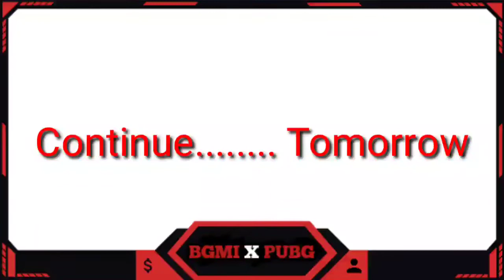BGMI X PUBG, (SECOND GAME PLAY WITH RANDOM)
Dynamo gaming,Mortal Gaming,Athena Gaming, Antarayami Gaming
Scout Gaming,Mok Gaming,Ubaz Gaming,Niggam Gaming,Soul,
MORTAL,SCOUT,CARRYISLIVE, (CARRYMINATI)DYNAMO GAMING,REGALTOS,
8Bit MAMBA,RAWKNEE,KRONTEN,Axom Shockwave,Fatih Gaming,
Athena,
Dynamo,
Scout,
Mortal,
Carryminati,
Kronten,
Mok,
Rawknee,
Antaryami,
Shockwave,
Fatih,
Kinanbru,
AnbruMAN,
Anbruis Playing,
LegendX,